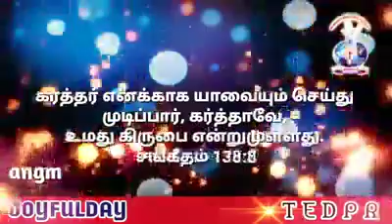138:8 BIBLE VERSE | AATHMEEYA YATHRA | ANGM(2)